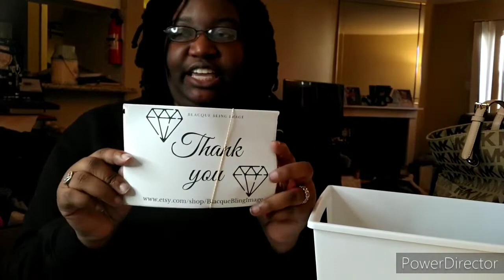Restocking Etsy shop | Detailed Packing Rhinestone Etsy shop | Work with me Vlog | Blacque Unicorn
This video is a little old due to my procrastinating and lack of video editing. I'll try to be more consistent in the future enjoy.